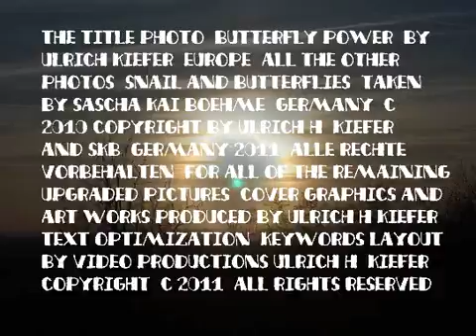Meetropool | butterfly | power